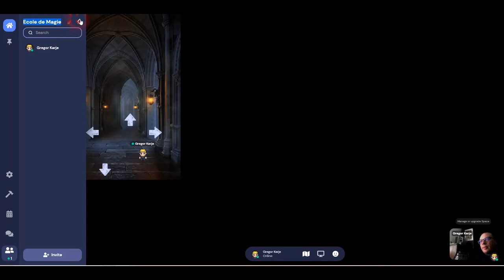L'Ecole de Magie, lieu labyrinthique et galerie virtuelle dans le métavers 2d de Gather town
Navigation par flèches de direction, sans texte, via pc ou téléphone mobile, pour se perdre et se retrouver dans différentes ambiances, à la lisières d'autres univers limitrophes...
Accès direct, d'un simple clic, sans rien à installer, ni login